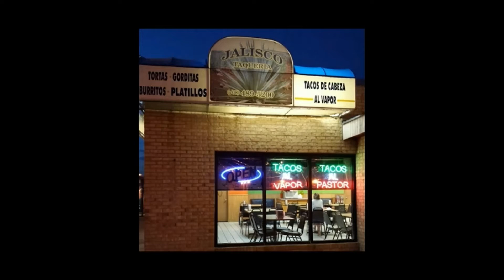My Life My Chi...The IMPACT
Youth are vital in the fight for racial equity and social justice. IMPACT Family Center youth were enrolled in the Chicago Youth Corp with Phalanx Family Services.
Virtual training and driving from home to home to train them outside was a challenge, but we are determined to make an IMPACT TOGETHER despite the pandemic.
IMPACT was also able to provide social emotional support during this challenging time that is also documented in their blogs (soon to be released on our website).
Listen to their voices...

Young Voices...IMPACT (YVI) is IMPACT’s innovative, comprehensive and holistic Digital Media Arts Training program that positions youth to become the scribes and voices of their communities. In the tradition of the African drums, Black orators, and musical artists who creatively conveyed the news and information to help improve life, YVI highlights issues of the day and information that is targeted to racial and social justices issues that have an effect on targeted areas and groups as a means of informing and empowering.

Creatively conveying community news is vital and can present targeted issues that residents find valuable because of their direct connection and impact on residents and stakeholders.While the program’s main premise is to train in digital media arts and poetry/musical performances with a purpose, there is an infusion of life skills, mental health, and educational enhancements that help provide wraparound services to stabilize youth growing up in the midst of turmoil and instability. There are no other programs providing comprehensive programs that give youth a voice with the intensity and consistency of IMPACT’s in the Far South Chicago area. This and more is done on a very meager budget.